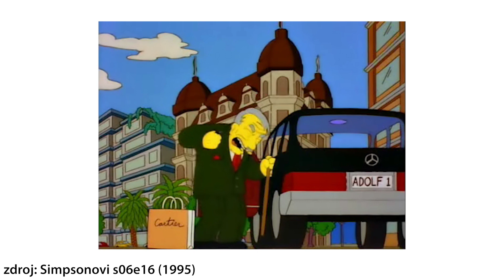Vymazání Michaela Jacksona ze seriálu Simpsonovi ➠ Téma Cynické svině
Ve videu byl použit následující audiovizuální materiál:
- Simpsonovi s06e16 (1995)
- Bláznivá střela (1988)
- Pelíšky (1999)

Použitá hudba pochází z knihovny a také z knihovny YouTube.

Skladby:

Outro:
- Southern Ideal - United States Marine Band